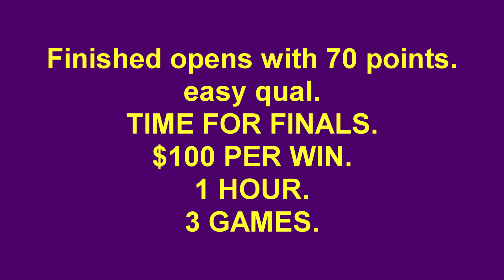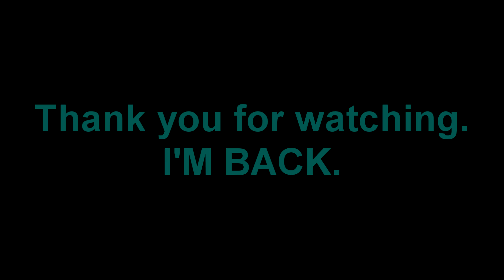How I Qualified and WON in the Solo Cash Cup | CBear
Today I'm showing you how I quit Fortnite in 2021, came back this season, and already made money again. Follow the Twitch below for DAILY streams. Also drop a follow on my Twitter and TikTok below.

*USE CODE: CBEAR* # ad

CHAPTERS
0:00 Opens Game 1
1:04 Opens Game 2
3:00 Opens Game 3
3:20 Opens Game 4
3:59 Opens Last Game
5:59 Finals Win